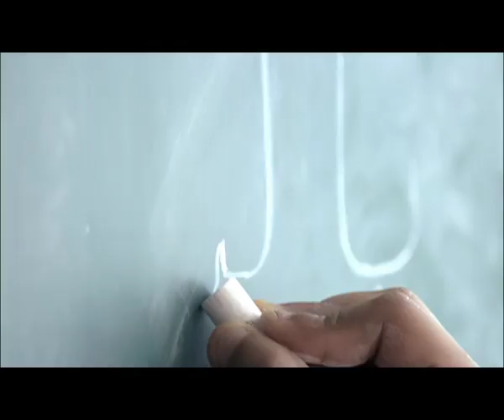Bank Al Habib Young Saver TVC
Product: Bank AL Habib Young Saver
Agency: Bond Advertising (Pvt) Ltd